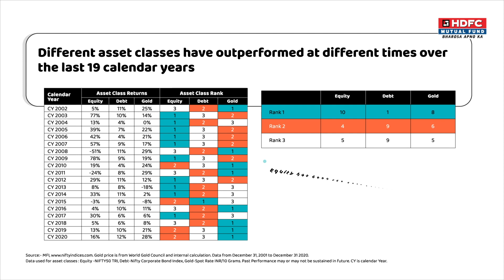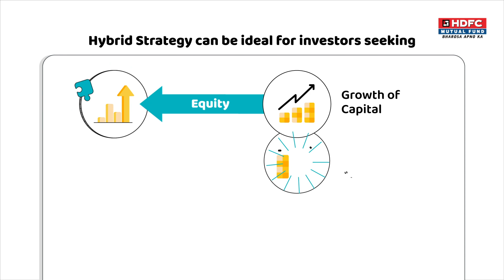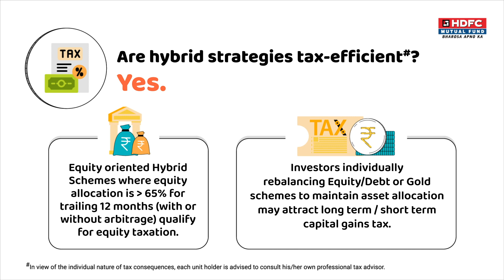HDFC MF - Why Hybrid Strategies?